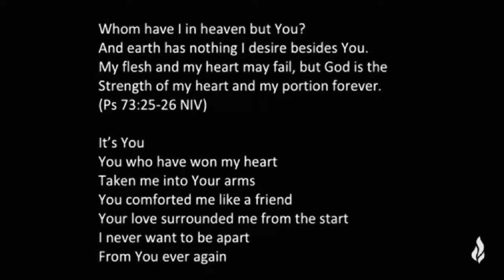Day26 (PУССКИЙ) - From your family in Singapore | 28 Days of Prayer & Fasting